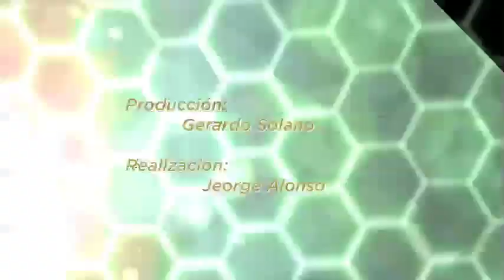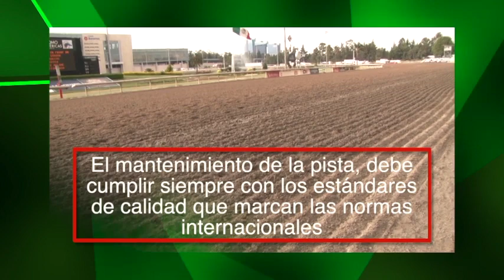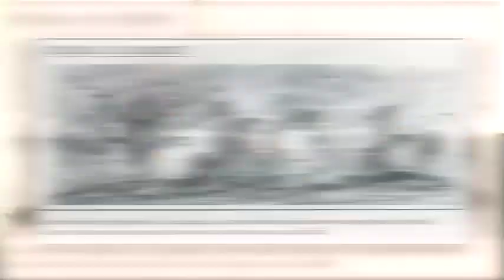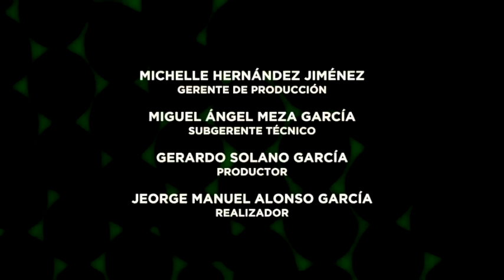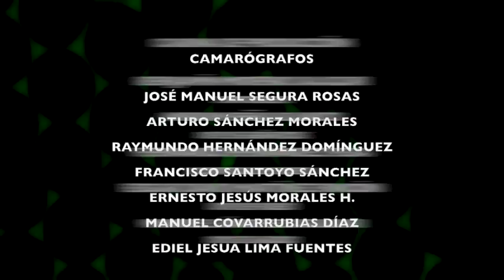CDG 486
PROGRAMA CIRCULO DE GANADORES CDG 486 DEL VIERNES 11 DE AGOSTO DEL 2017